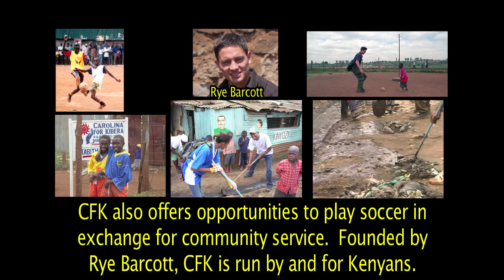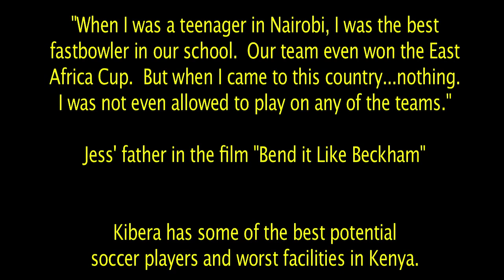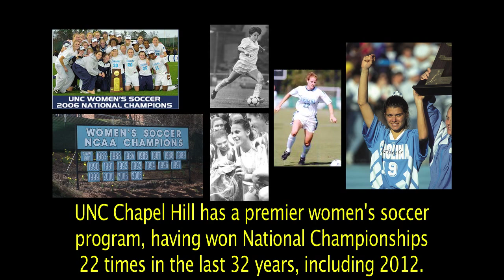"Talk Straight:" Carolina For Kibera, The Old Ceremony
Music video of Django Haskins and The Old Ceremony performing their song "Talk Straight" which promotes Carolina for Kibera, a kids' soccer and health program in Kenya, and which also involved members of the UNC women's soccer team, some of whom participated in Carolina for Kibera, and clips from the popular film, "Bend It Like Beckham."
Produced, Directed, and Edited by Gorham "Hap" Kindem & GK Productions
Shown on the home page of the University of North Carolina at Chapel Hill
Official selection of the 2007 Carrboro Film Festival in Carrboro, NC. Nominated for the Best Public/Community Service Video Award at the 2007 Swansea Bay Film Festival in Swansea, Wales, UK. Received Gold Award for Best Music Based Video at the 2007 Everglades International Film Festival in Dargle, South Africa.